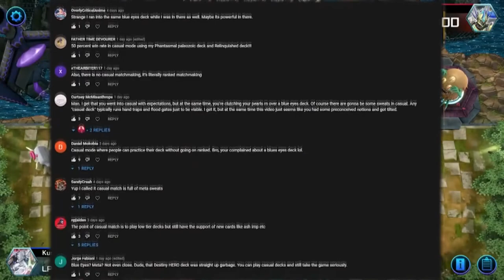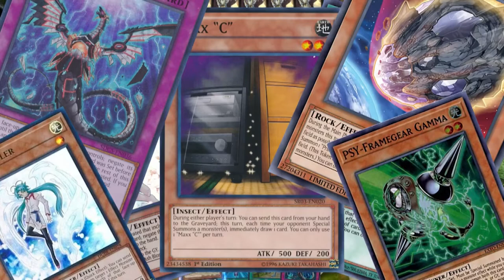This Master Duel Player Is Mad About Casual Decks.. In Casual Mode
This duelist makes some good points about the casual mode in master duel i don't necessarily agree with all his points but the points that I do agree with are very solid!